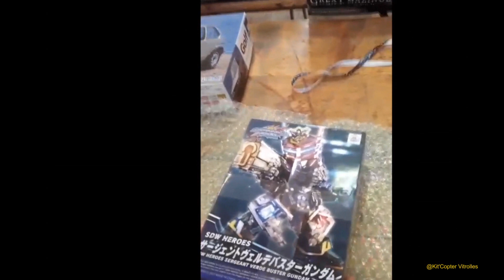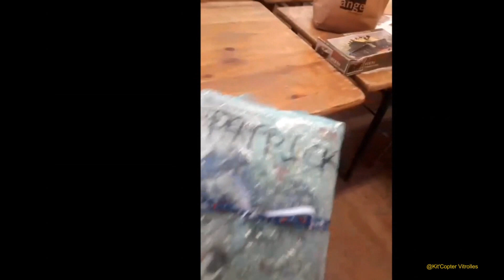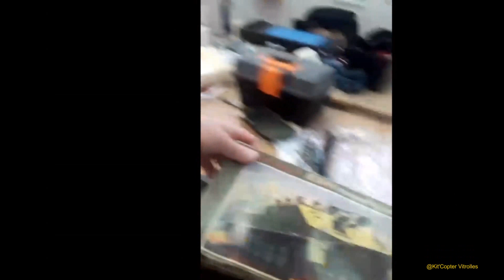Bonnes Fêtes !! séance du 24 décembre au Kit'Copter Vitrolles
Séance maquette montage peinture gratouillage au local de Kit'Copter Vitrolles association de maquettes.